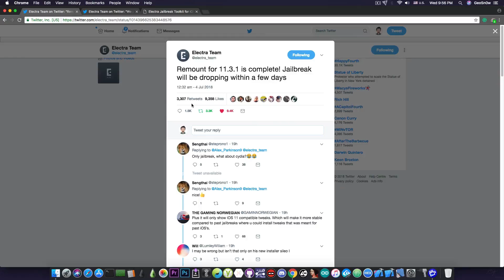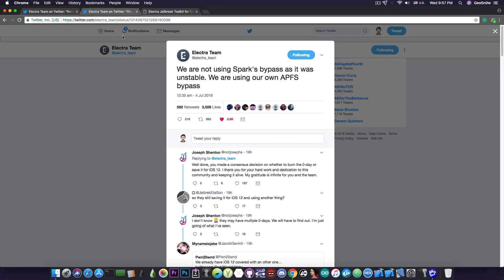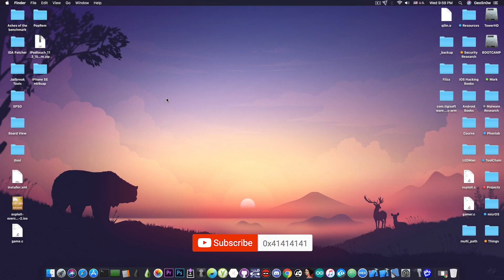iOS 11.3.1/11.2.x ELECTRA JAILBREAK FINISHED | Remount For iOS 11.3.1 Complete!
In today's video, I have very good news for those of you interested in the Electra Jailbreak. Just a few hours ago, the Electra Team has announced on their official Twitter that the remount for the ROOT FS on iOS 11.3.1 and iOS 11.2.x has been finished and the release of the jailbreak is scheduled for the next few days. With that being said, the Electra Jailbreak will be a fully fledged jailbreak with Cydia and all the compatible tweaks functional.

If you remember, Coolstar said that, if the Electra Team is not able to get a remount for iOS 11.3.1 working, they will release for iOS 11.2.x and the iOS 11.3.x one will only work with Anemone. This is no longer the case now that the remount works - a fully working Jailbreak can now be released.

A progress indicator has now been added to the official Electra Jailbreak website which currently says "packaging". The Electra Team is ready at this point to release the jailbreak. The APFS remount is not based on Min Spark Zheng's bypass because according to the team, it was unstable. They've decided to use one of their 0-days which may or may not have been the best decision, but it ensures that we get a jailbreak for iOS 11.3.1 with Cydia.